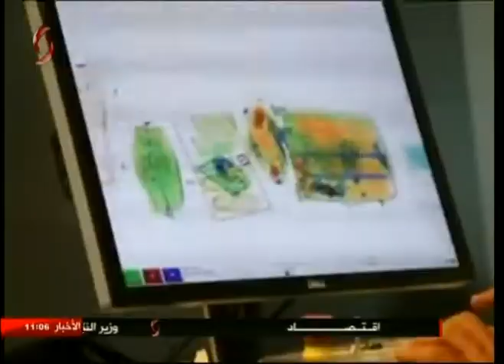موجز أخبار الحادية عشرة صباحاً من الإخبارية السورية 2017/5/10 _ بهاء خير